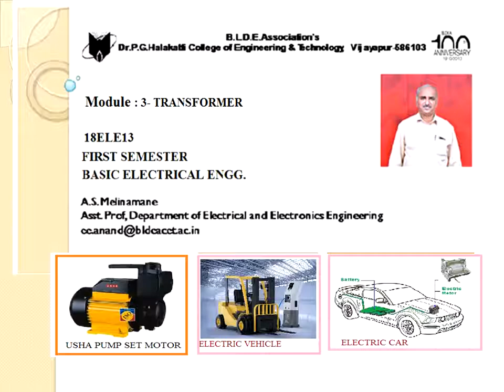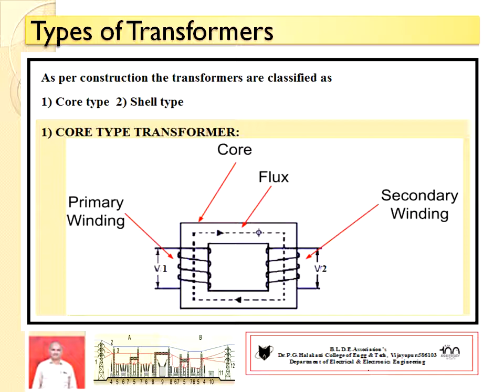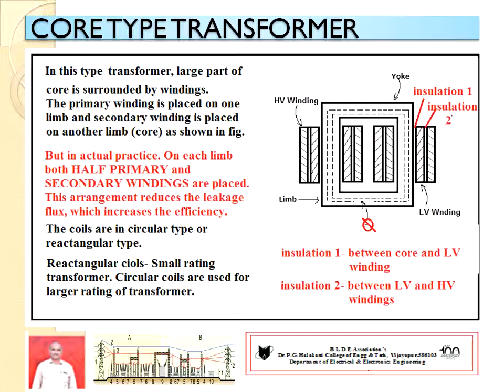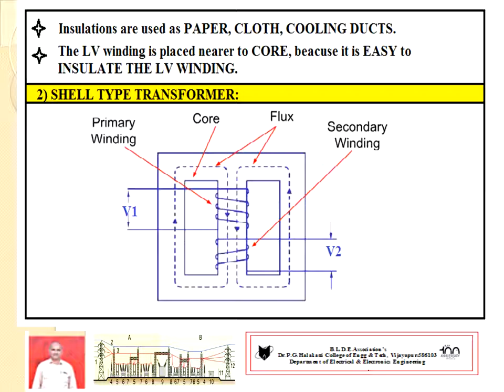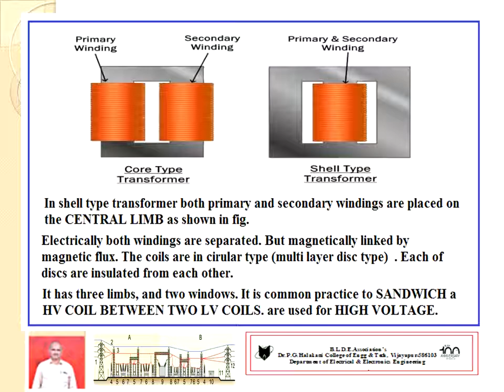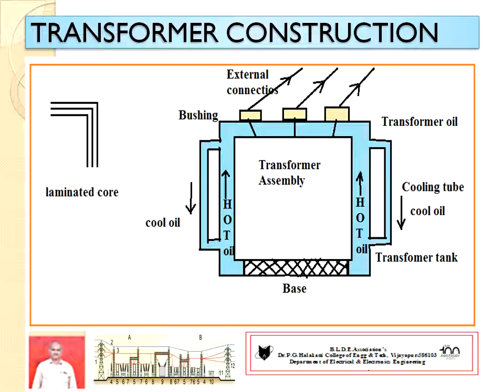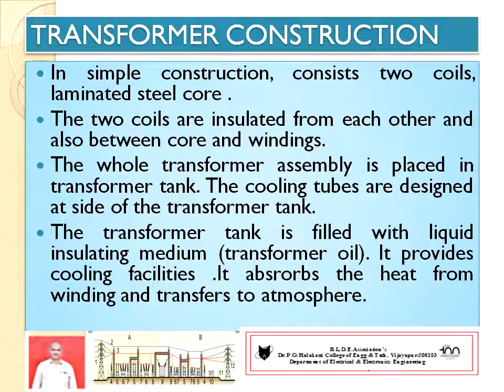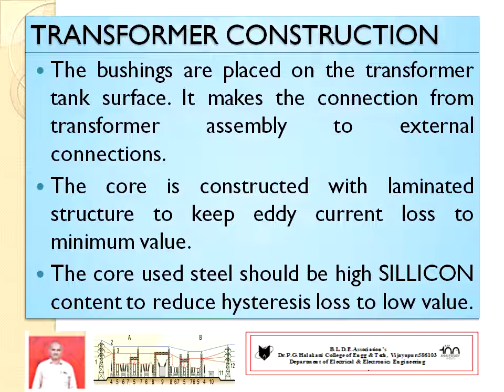2021 BEE Transformer core and shell type transformers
Explain about different types of transformer as per construction i) Core type ii) Shell type with suitable diagrams.